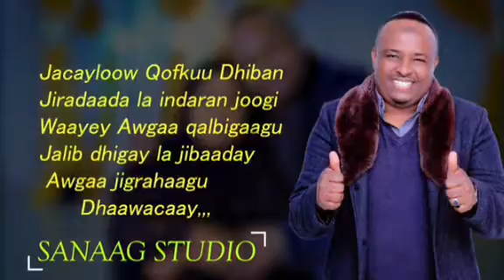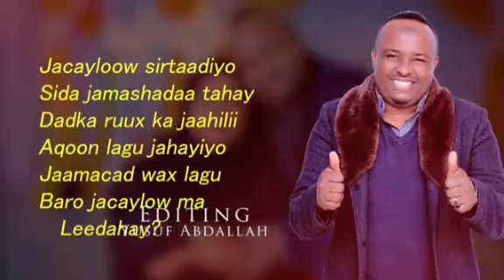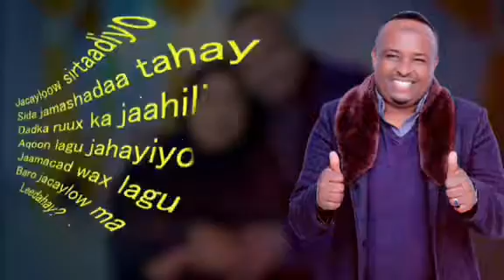BK Fanka ayu Ku So Laabtay Wakan Ee Ila Daawada